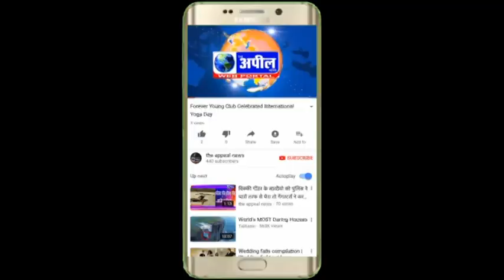पंजाब अंदर लोगो को अच्छी सेहत सहुलते मुहईया करवाने के मकसद | The Appeal News Paper